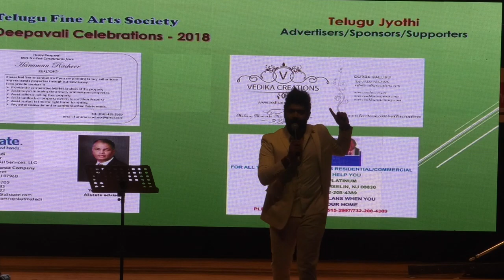TFAS Diwali Celebrations in New Jersey with GKTVusa 31